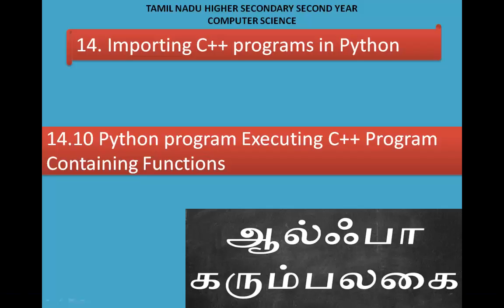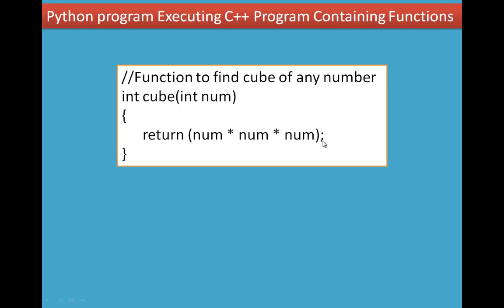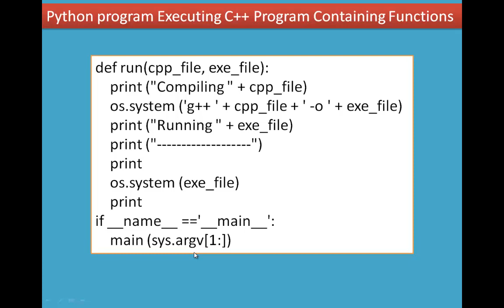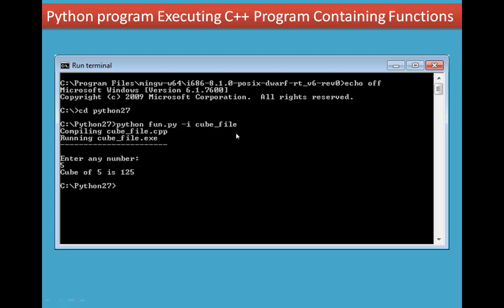10/11 Chapter 14 Importing C++ programs in Python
14.10 Python program Executing C++ Program Containing Functions